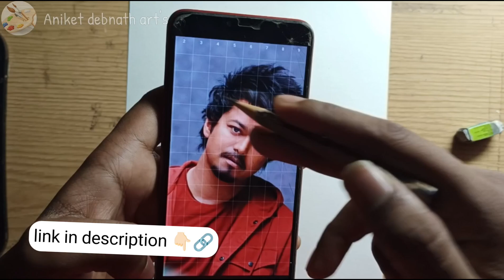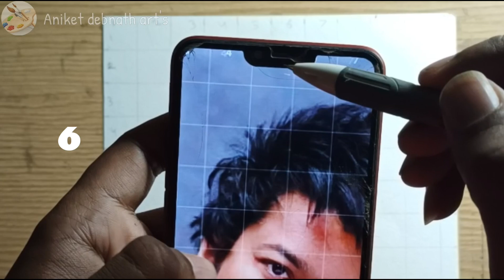The goat movie | Vijay thalapathi ❤️ drawing tutorial | step by step ✍🏻 Aniket debnath art's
🙏🏻👋🏻Hi guys my name is ( Aniket )

                  and

so in this video I will show you how to ( draw Vijay thalapathi )  outline using  ( grid method )✍🏻

Tags 👇🏻